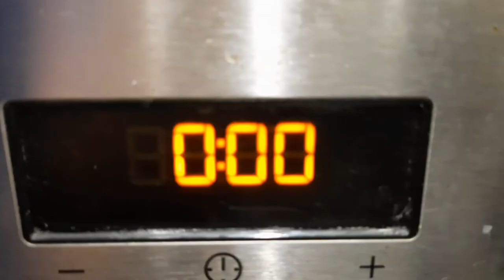Клафути. Французский десерт.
Пусть не пугает вас название. Готовится он очень легко. А вкус изумительный,  французский. Хотя я во Франции пока не была. Но думаю, что обязательно надо посетить эту страну. Даже ради того, чтобы сравнить мой десерт и их родной.

Клафути́ (фр. clafoutis, ) — французский десерт, соединяющий в себе черты запеканки и пирога.
КлафутИ (ударение на "и") - один из старейших французских десертов. Название, пришедшее из старофранцузского, обозначает "прибитый гвоздями". Надо полагать, что в роли гвоздевых шляпок выступает вишня
Фрукты в сладком жидком яичном тесте, похожем на блинное, выпекаются в формах для запеканок или киша. В смазанную жиром форму для выпечки сначала кладут фрукты, а затем заливают их тестом.
Классическим считается клафути из свежей вишни с косточками.
 Знатоки утверждают, что ни в коем случае не надо вынимать из вишни косточки. Дабы косточка дает этой выпечке особый аромат и вкус.
Существуют персиковый, яблочный и грушевый клафути, при этом фрукты разрезаются на кусочки размером с вишню.
Если же заменить вишню другими ягодами (черникой, сливой, абрикосам) или фруктами (яблоками или грушами), то название меняется на флонярд (flognarde).